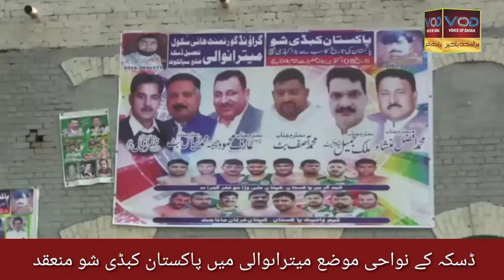پاکستان کبڈی شو کا میترانوالی میں انعقاد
ڈسکہ کے موضع میترانوالی میں ہونے والے کبڈی شو میں قومی ٹیم کے کھلاڑیوں کی شرکت
مہمان خصوصی سٹی صدر مسلم لیگ ن محمد افضل منشاء